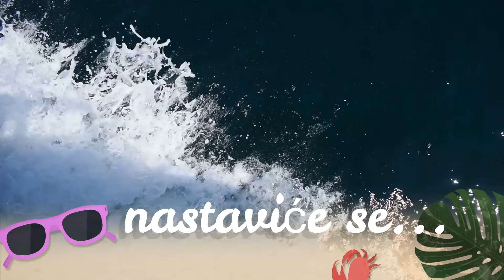More 2024-Boka Kotorska